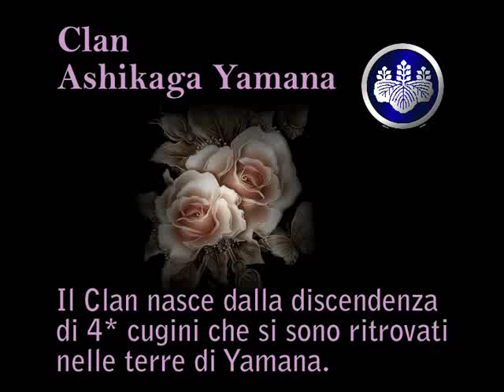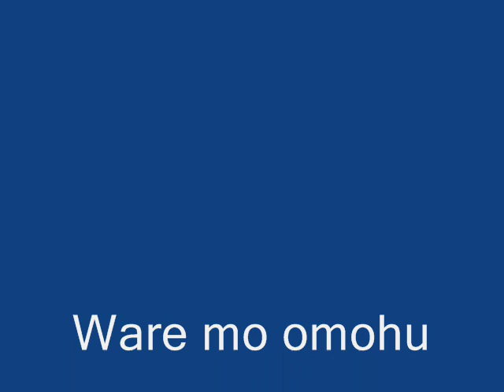Clan Ashikaga Yamana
Sakura chiru Nawashiro-mizu ya Hoshi-zuki-yo

Ware mo omohu hito mo na wasure ohonawa ni ura fuku kaze no yamu toki mo nashi